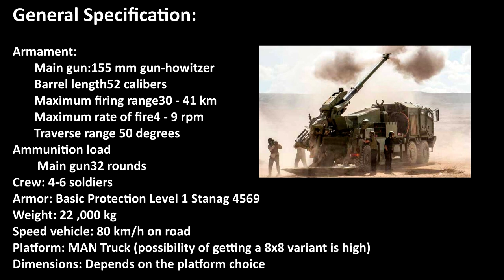Philippine Army ATMOS 155 mm Self Propelled Artillery System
The Philippine Armay (PA) raised a requirement for two (2) batteries (12 mobile firing units + associated support systems) of self propelled artillery system  to improve its capabilities and increase its firepower delivery in support of ground forces. This focuses on "shoot and scoot" through combining mobility and firepower.

Video Credit: Elbits System

Credit: MaxDefense Philippines
             PHDefense Resource